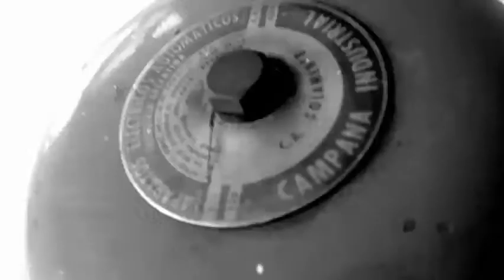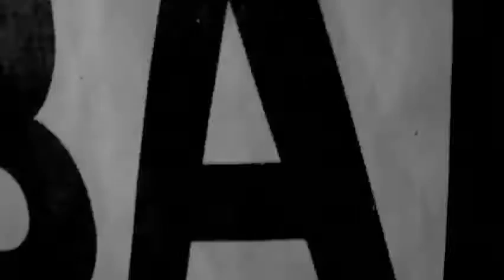oven music // // stopmotion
oven music // musica original & diseño de sonido // original scores & soundtrack design // // Buenos Aires - Argentina